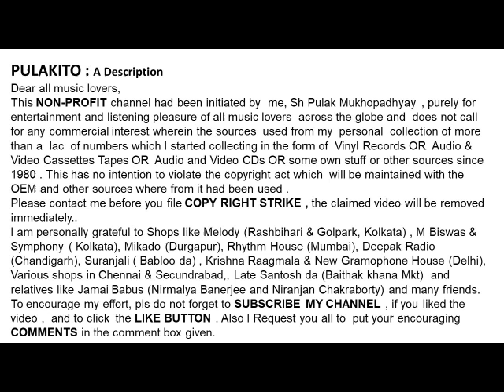মান্না দে- যখন কলেজে এলাম- Manna Dey- Jakhon College Elam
যখন কলেজে এলাম
মান্না দে
 Manna Dey
Jakhon College Elam

Help Please.